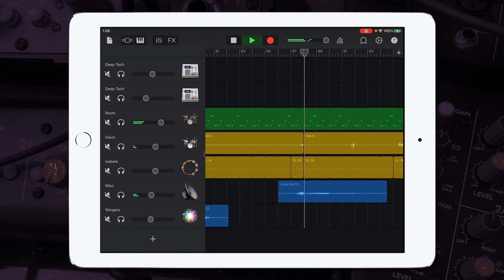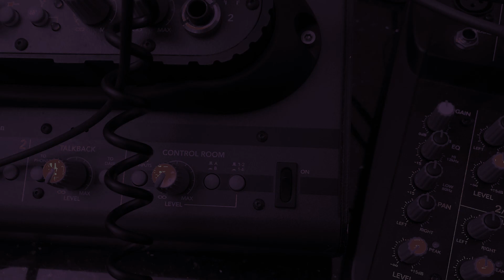Plants Vs Zombies - Theme Music Bowling | Garageband Song Remake Cover Remix | iPad/iPhone iOS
Hey guys, check out my Garageband cover remix of { Plants Vs Zombies - Theme Music Bowling }